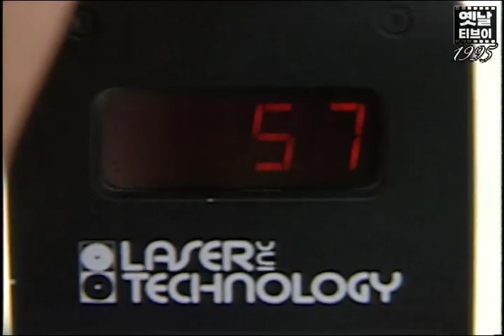천천히 가라! 안그러면 쏜다!!!!! 🚨👮‍♂️🚔 1995년 과속단속 | 옛날티브이 고전영상 옛날영상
잡았다 요놈,,!